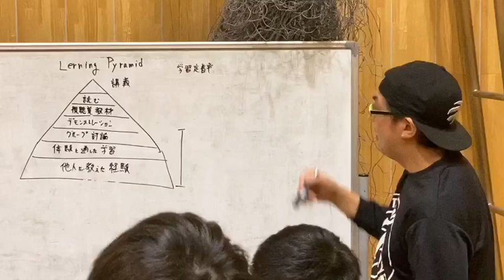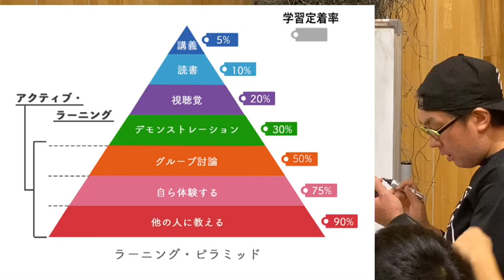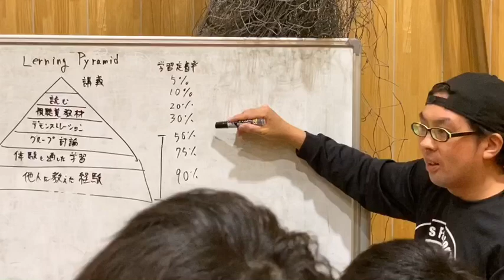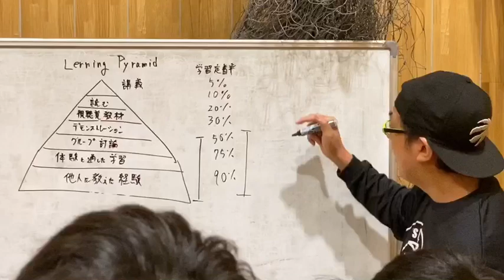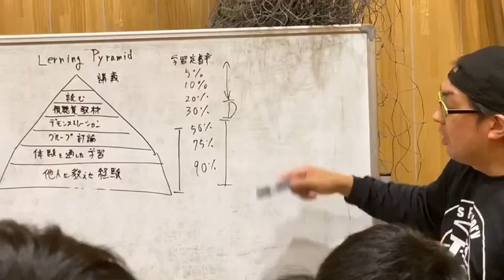【コーチや保護者必見！！】上手くなるための考え方！学習定着率を上げるラーニングピラミッド/T’s Factory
T's Factoryへの
・参加希望
・出張スキルトレーニング
・開催場所のご協力
・共感し支援してくださる団体、企業様
下記のURLからお待ちしています。
DMからでも大丈夫です！
おきがるにどうぞ！！